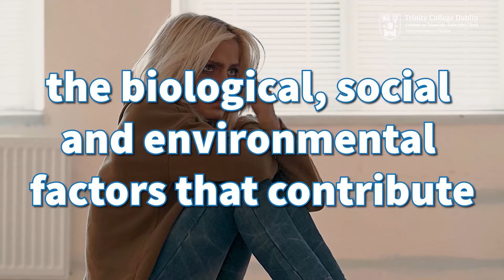Addiction research: biopsychosocial perspectives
Dr. Jo-Hanna Ivers from Trinity's School of Medicine, talks about her research. This video features in the Trinity Research Stories campaign.